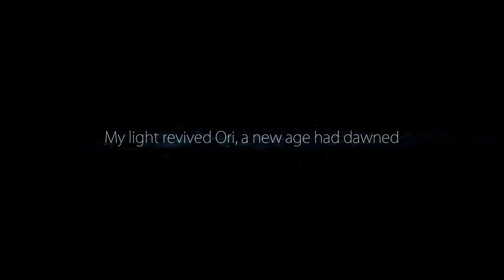Ori and the Blind Forest - Playthrough Part 1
New playthrough of the new and beautiful game Ori and the Blind Forest. No commentary just sit back and watch the game :)